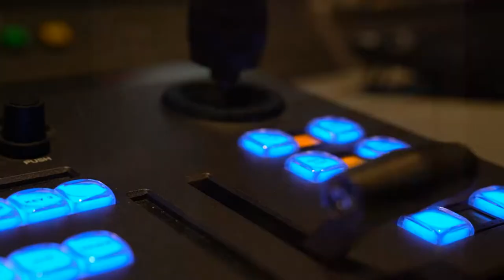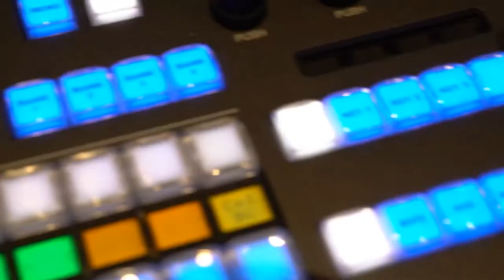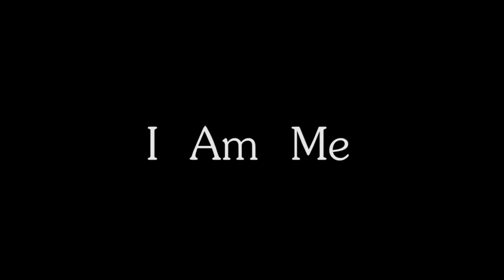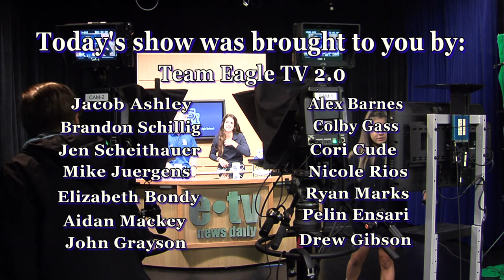ETV 2.0 Volume 1 - Episode 48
What does Santa Margarita mean to you?